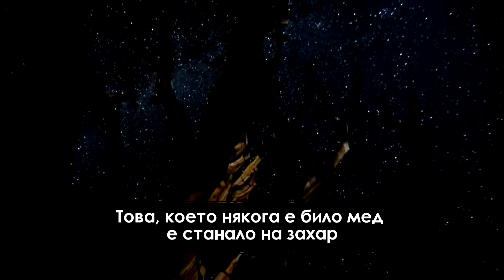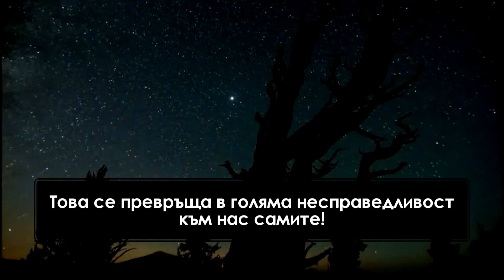Затвори очите си...!